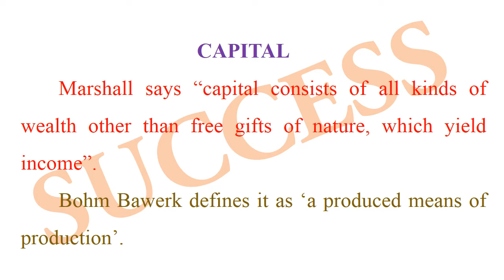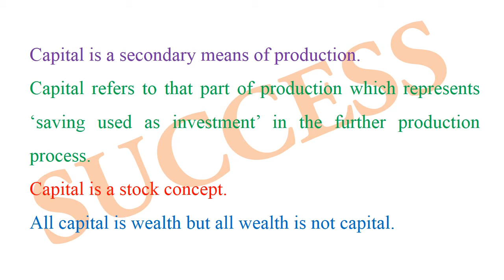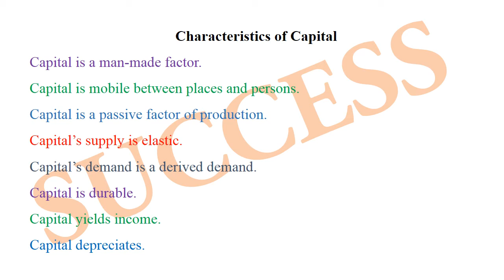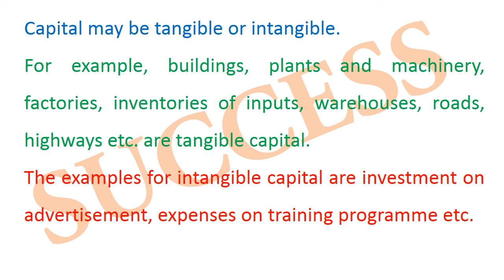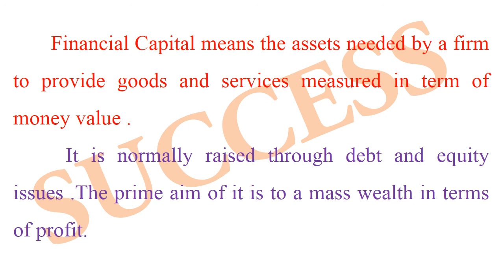Micro Economics | Factor of Production Capital | Class 11 chapter 3 | NET SET TRB Economics | Tamil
Micro Economics